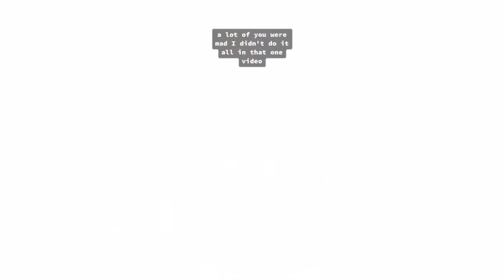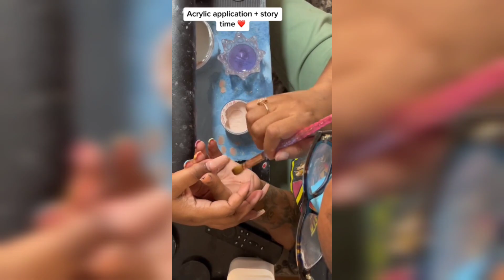🌈NAIL ART STORYTIME TIKTOK✨Wolafied | Tiktok Compilation Part 45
🌈NAIL ART STORYTIME TIKTOK✨Wolafied, POV @Brianna Mizura | Tiktok Compilation Part 1